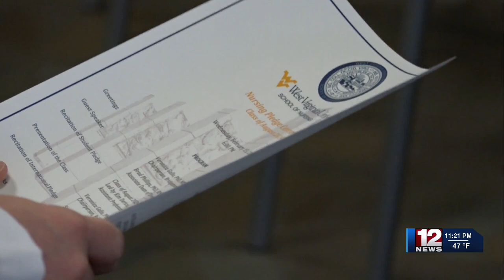WVU School of Nursing Bridgeport students take special pledge during ceremony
WVU School of Nursing Bridgeport students took a pledge marking the beginning of their time in the nursing profession.